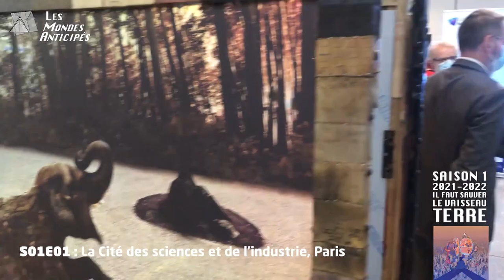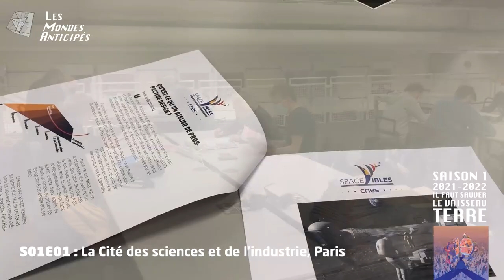FMA S1E1 : Clip Paris 2021 | Festival des Mondes Anticipés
A l'issue du premier épisode des Mondes Anticipés, à la Cité des sciences et de l'industrie, à Paris, les 8, 9 et 10 octobre 2021, petit clip qui vous raconte le festival nomade de prospective et d'anticipation.